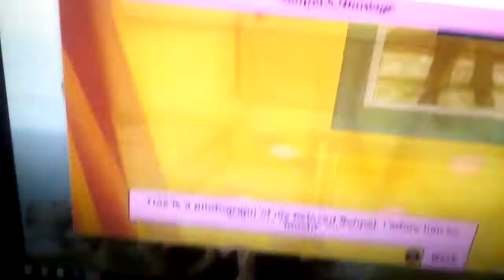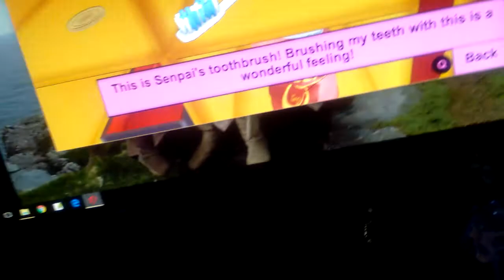Playing yandere simulator part1